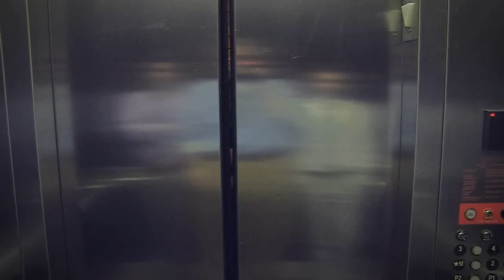Billy The Fridge - "Workaholic" (OFFICIAL VIDEO)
Directed by: Taylor Tom

Beat by: @PhreewilBeats

Recorded, mixed and mastered by Isaac Meek @Undercaste